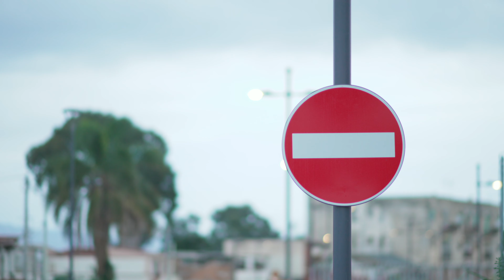Samyang 85mm T1.5 MK II VDSLR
Una lente cinema economica e dalle prestazioni sorprendenti!

LA SECONDA SERIE NON È ANCORA DISPONIBILE SU AMAZON.

Acquista la serie precedente da questi link amazon per sostenere il canale:
💰 x Canon
💰 x Micro 4/3
💰 x Nikon
💰 x Sony e-mount